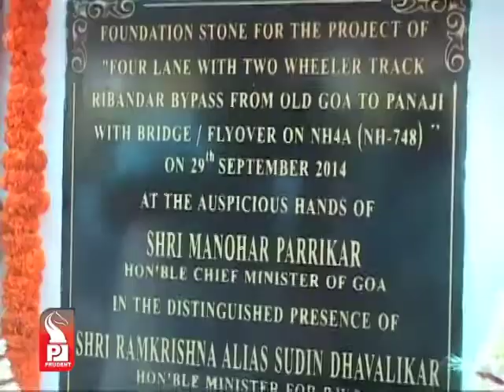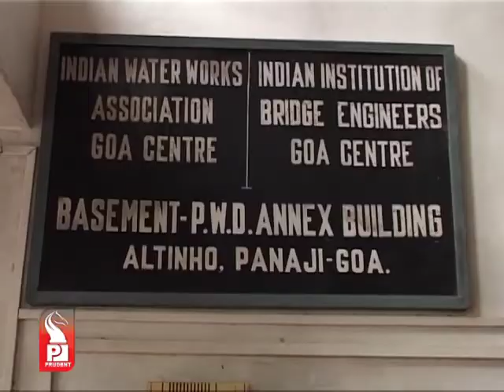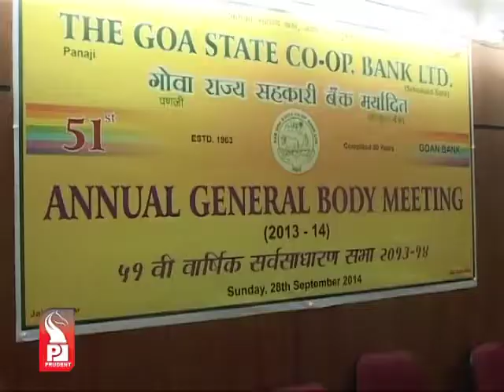Prudent Media Konkani Update News 29 Sep 14 Part 1